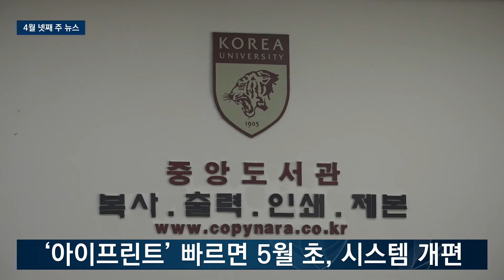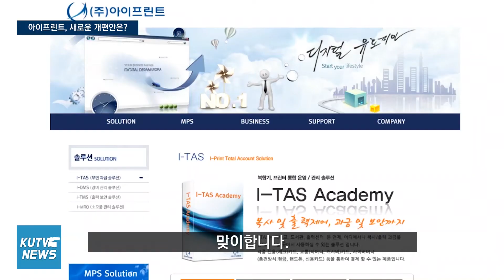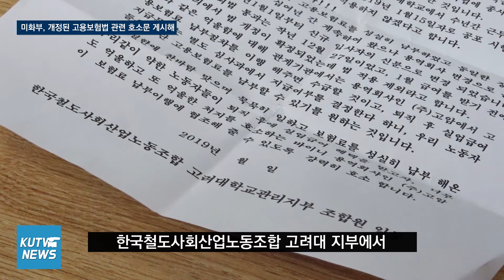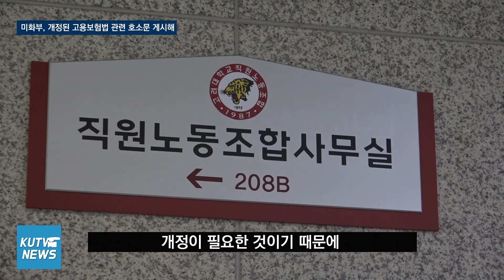[KUTV NEWS] 4월 넷째 주 뉴스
▶00:49 아이프린트 시스템 개편, 간편해진 결제 방식
캠퍼스에 설치된 아이프린트가 이공계 캠퍼스를 중심으로 새롭게 개편됩니다. 기존에 소액 결제 방식만 가능했던 것과는 달리, 이번 개편으로 카드 결제도 가능해질 예정입니다.

▶02:51 곳곳에 붙은 청소노동자 호소문, 핵심 쟁점은?
교내 청소노동자들이 하청업체 변경으로 고용 보험을 받지 못하게 됐다는 호소문을 붙였습니다. 고용보험법 개정 2주 전에 계약이 체결 되면서, 개정된 법을 적용받지 못하게 됐다고 주장했습니다.

☑제보안내
페이스북 메세지 : @kutv1989